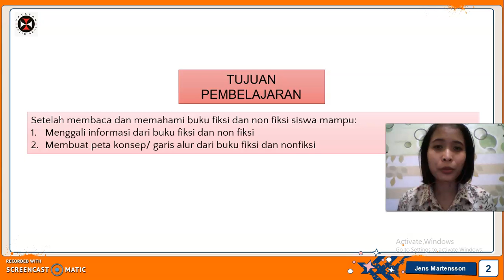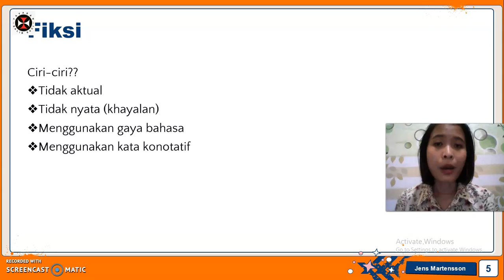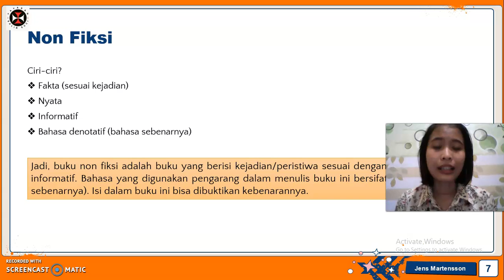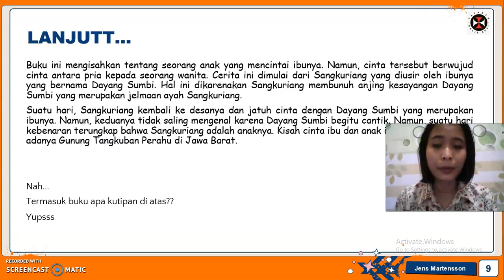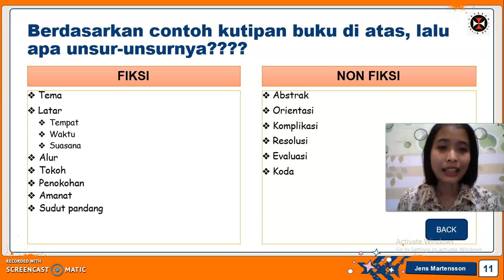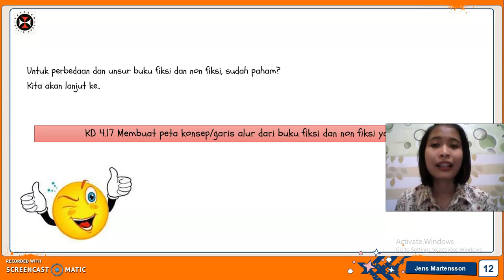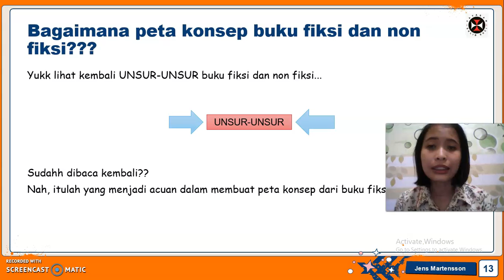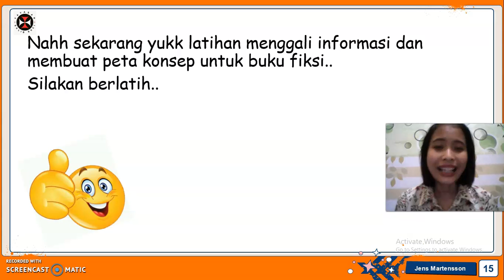BAHASA INDONESIA : Buku Fiksi dan Nonfiksi, (SMP)